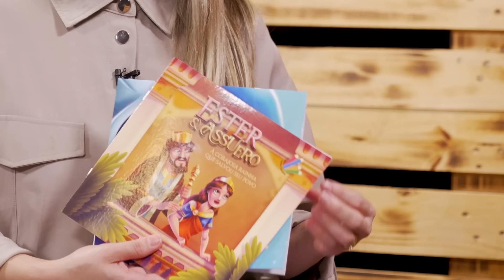🟢 O Santuário Celestial - Semana do Espírito de Profecia | com Carlos Flávio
Você está pronto para ouvir essa verdade?

Ao longo da história bíblica, o santuário terrestre — construído primeiro por Moisés e, depois, representado no templo em Jerusalém — foi uma representação do santuário celestial.

Ao ascender ao céu, Jesus iniciou a fase final de Sua obra de salvação no lugar santíssimo do santuário celestial. Esse ministério é essencial para o perdão e a purificação dos pecados da humanidade, e, por meio dele, Deus prepara Seu povo para o juízo final e a vida eterna.

Compreender o santuário celestial é fundamental para uma fé sólida e consistente, pois revela o papel central de Cristo como nosso advogado junto ao Pai.

Vamos juntos entender mais sobre esse assunto